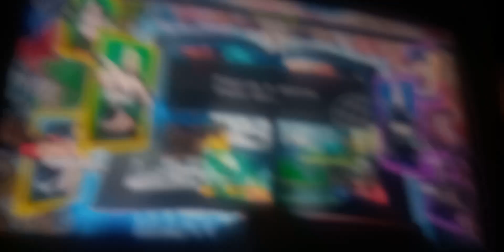Kung-fu-Panda 2 Henry Denger Waterford Pickle Bigfoot Dilly Ralph El Demoledor Los Simpson Boba Hulk